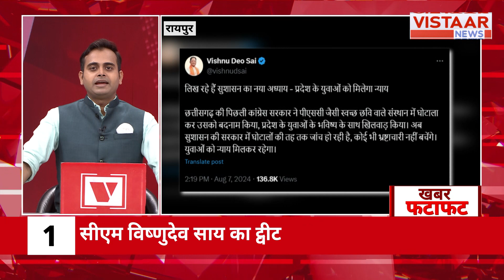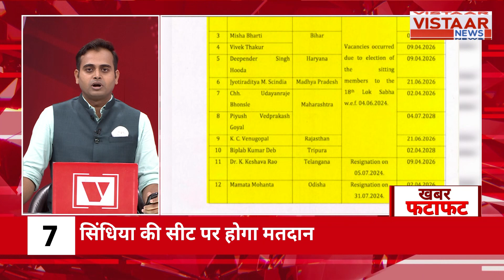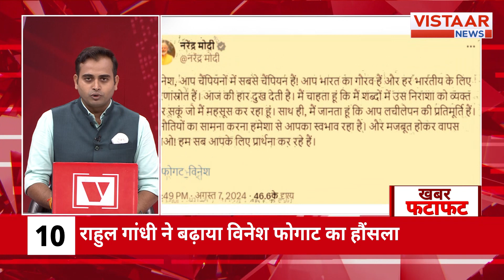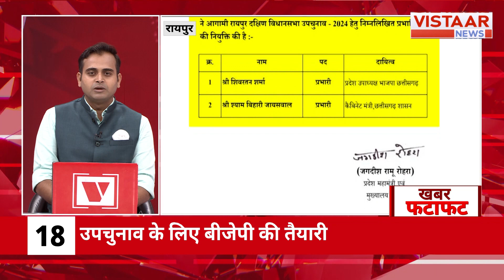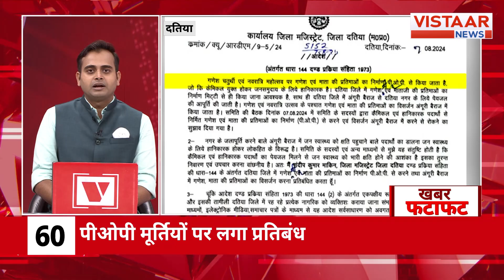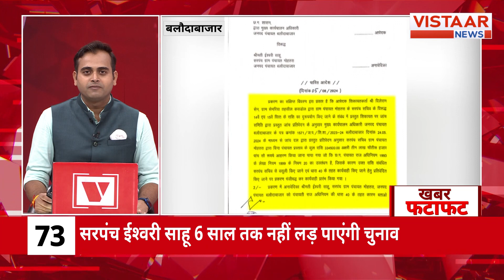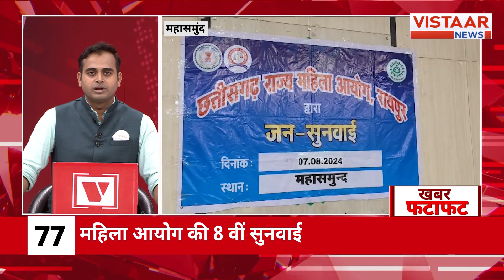Fatafat News: फटाफट अंदाज में देखिए देश-दुनिया की तमाम बड़ी ख़बरें | TOP 100 News | Vistaar News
एक नज़र में देखिये! देश-दुनिया की तमाम बड़ी ख़ब🌟 Welcome to Vistaar News – your premier destination for trustworthy news coverage. 🌟